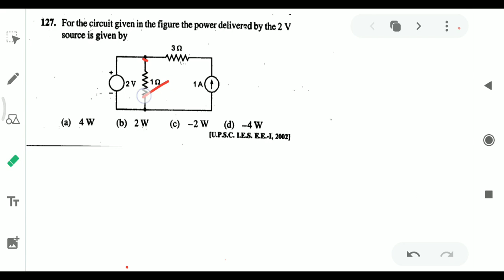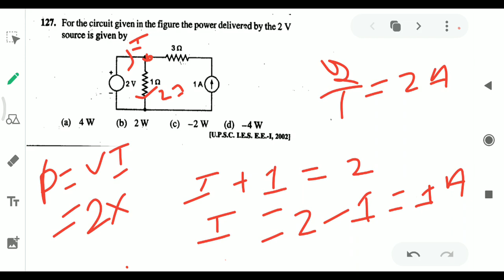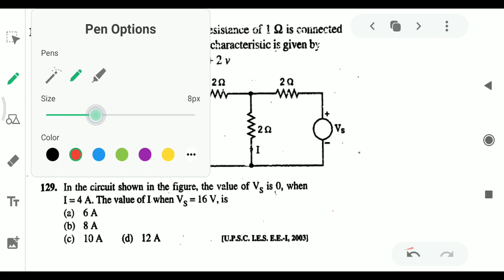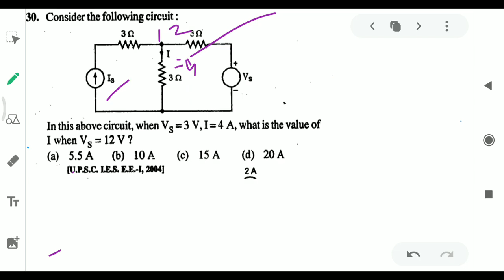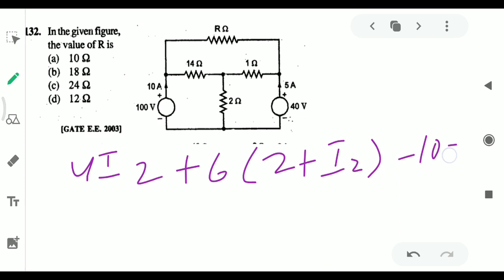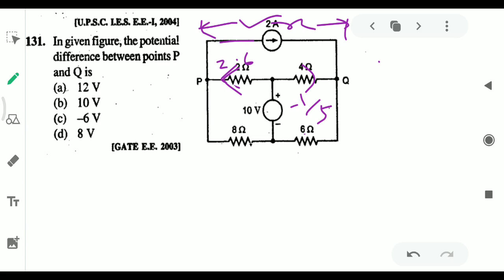jb gupta dc basics and network and electromagnetism solution//jb gupta dc basics and network part -3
JB Gupta DC basics and network and electromanetism solution